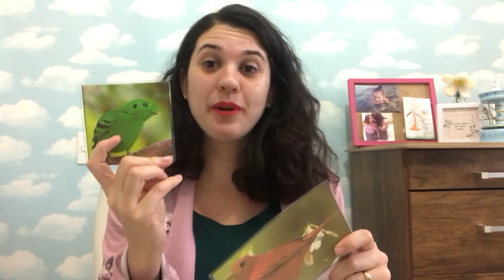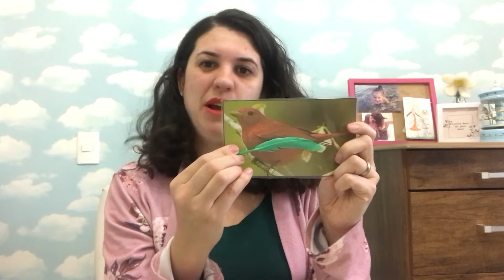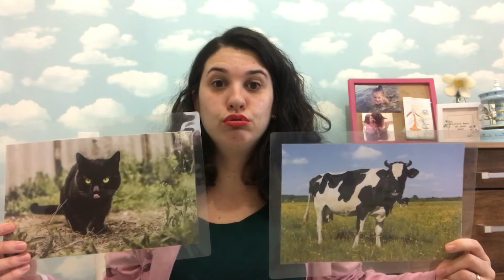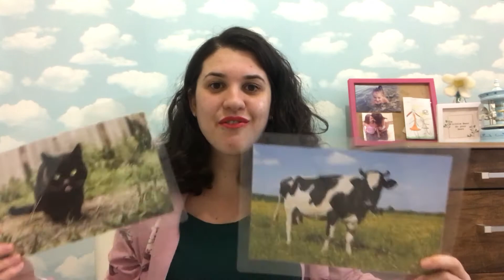Brincadeiras para crianças pequenas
No vídeo de hoje eu trago 3 brincadeiras divertidas e interessantes para os toddlers (crianças bem pequenas).
São brincadeiras e atividades que você pode e deve repetir para que a criança construa o conhecimento, possa aumentar o repertório dela e se diverta várias vezes também.
Me marca no intagram se você fizer elas!

 Steps para fazer parte da nossa comunidade:
Clica no botão INCREVER-SE
Clica no sino

WOW! Incrível ter você por aqui!